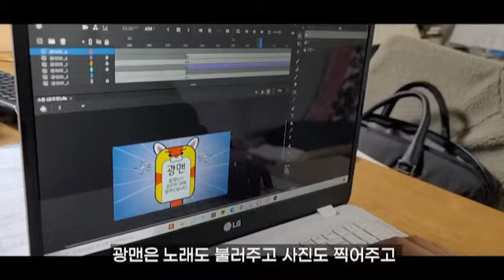[2021 광주 소통콘텐츠 공모전] 청소년 어린이 부문 최우수상, 광주 도우미 광맨-송태호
광주 시민들을 대상으로 진행됐던
「2021 소통콘텐츠 공모전」 꿀잼도시 광주 DIY!

일반부문 22개 청소년, 어린이 부문 7개로
많은 시민분들의 참여가 있었는데요🤗

그 중 일반부문 13팀, 청소년 어린이 부문 4팀
총 17팀이 대상, 최우수상,장려상을 수상하였습니다~
수상작, 함께 보시죠!

청소년 어린이 부문 최우수상
광주 도우미 광맨-송태호

광주에 여행 온 여행객이나 광주를 알고자 하는 분들을 위한 소통콘텐츠! 광주 곳곳을 누비고 다니는 광주를 알려주는 키오스크 로봇" 광맨!"
기념 촬영도 해주고 길도 안내하고 너무 편리하겠지요?^^
큰 귀로 많은분들의 말을 들을 수 듣고 발빠르고 민첩하게 도움을 주겠다는 뜻으로 광맨의 캐릭터를 토끼로 하였습니다.